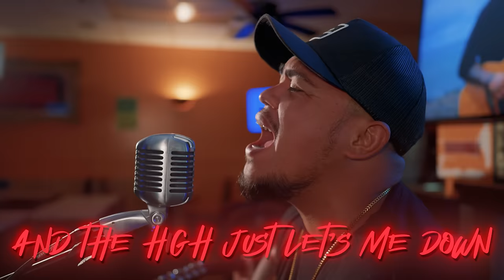Maoli - Whiskey Doesn't Work (Official Music Video)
Official music video by Maoli performing Whiskey Doesn't Work

Available to download or stream on the Maoli Music Overload album ▶️

Video Credits:
Director & Editor: Asaiah Scott
Camera Operators: Reggie Villa, Josh Namba